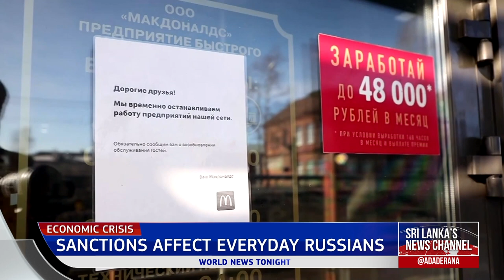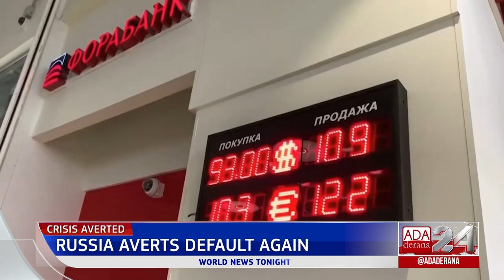Ada Derana World News Tonight | 23rd March 2022